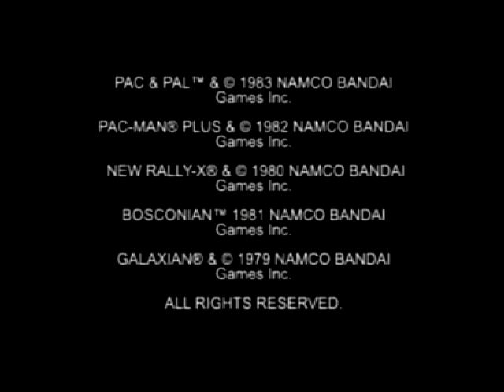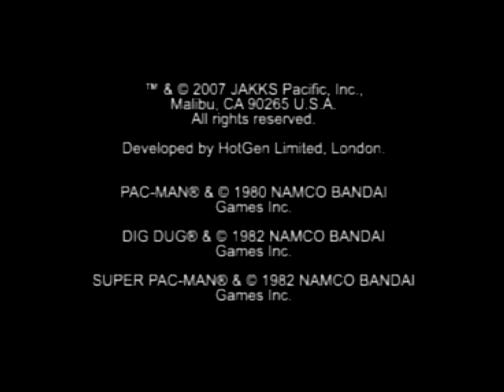Plug n Play Games: Arcade Gold Featuring Pac-Man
One of the many Jakks Pacific TV game consoles featuring Pac-Man! Enjoy Pac-Man and a bunch of other games! ...Provided you don't already have one of the billion HD collections.